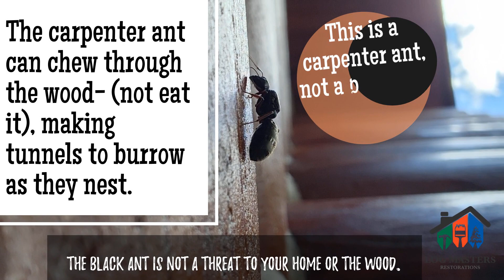Carpenter Ant and Your Home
Is it a carpenter ant or a black ant? Black ants, while a nuisance in the home, do not destroy or eat your wood. Carpenter ants, on the other hand, are very destructive as they burrow through your wooden structure.